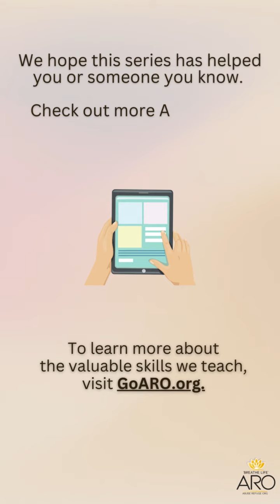ARO- Spousal Abuse Series Vid 4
ABUSE CARE
Norm Therapy®️- Find Your New Norm

Spousal Abuse is difficult to navigate, but that does not mean you have to face the challenges alone. We are here to help. Check out today's video to learn more.